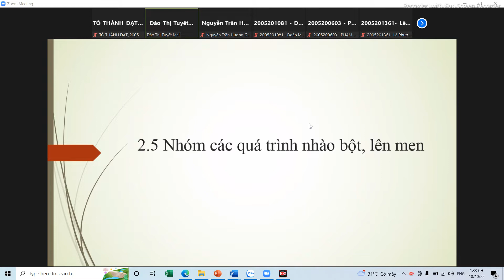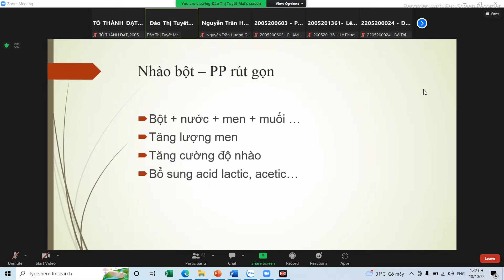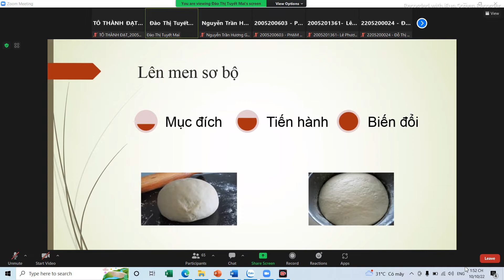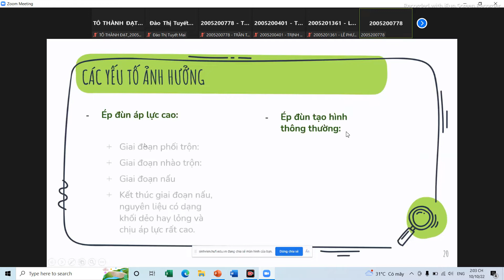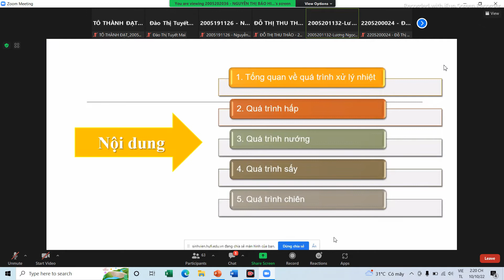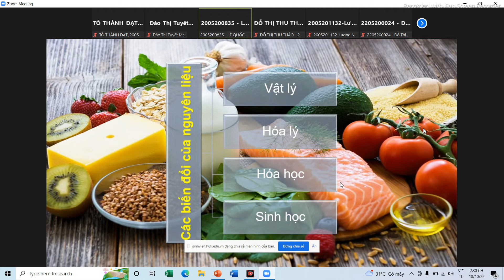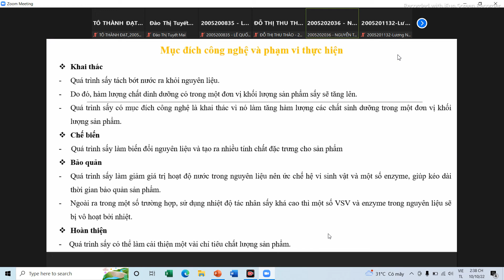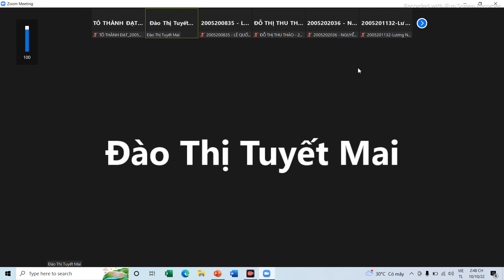lương thực- buổi 6 lên men, nhào bột, chần, hấp, chiên, nướng